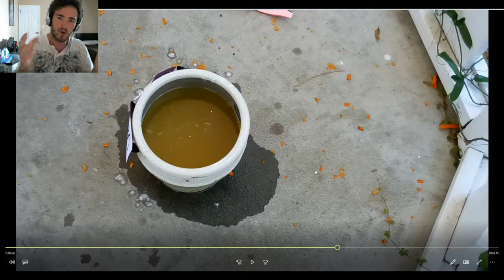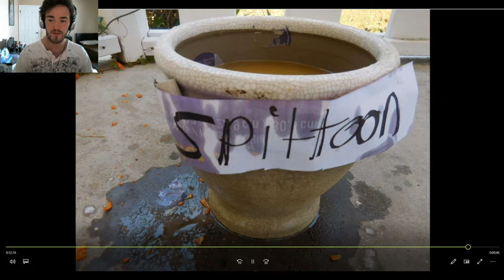MarkiplierHasBeenExiledIThe Making of The Amazing Spittoon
This video is a behind the scenes look on how my friend Chris and I made the video The Amazing Spittoon.